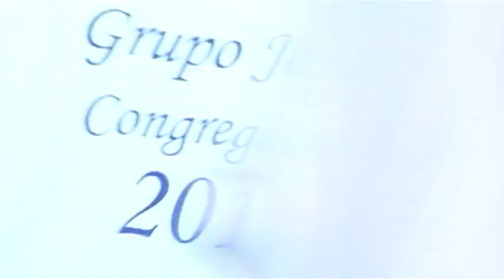Bajada Virgen de los Ángeles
El pasado 9 de Mayo de 2013 tuvo lugar la ya tradicional bajada de la patrona de Getafe, la Virgen de los Ángeles, en procesión, hasta Getafe.